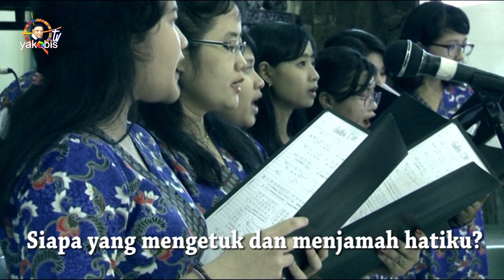SUCILAH DIA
Dok Misa Penutupan Pertemuan Serikat Sosial Vinsensius, Juni 2017.